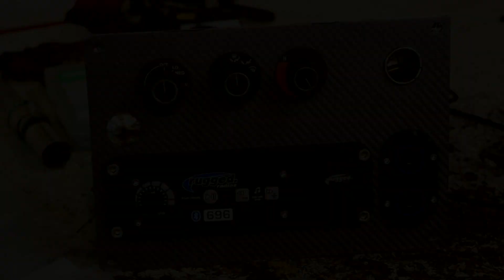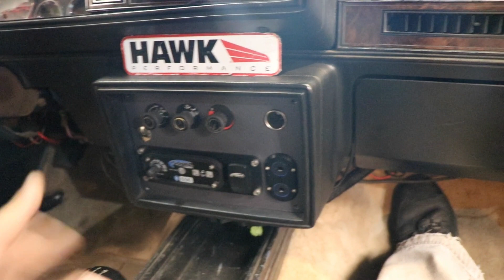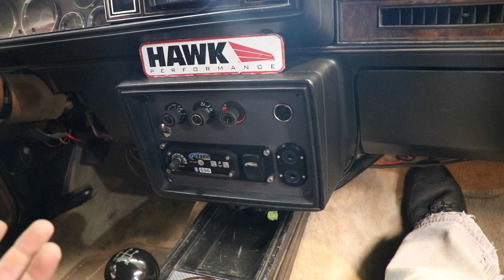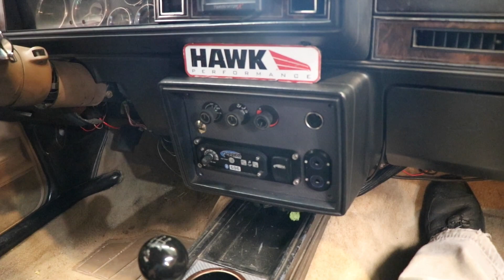Dash Bezel Fabrication: Mounting a Rugged Radios intercom in my G Body Oldsmobile Cutlass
After getting the Rugged Radios intercom system for Autocross Week this year and it being absolutely worth the money for that trip I wanted to get it better integrated with the car. Now that I've completely removed the am/fm radio and speakers (because they sucked and couldn't hear most of the time anyway) the dash has open space. However I needed to start from scratch on the bezel as the opening needed to be different and I wanted to add some extras too.